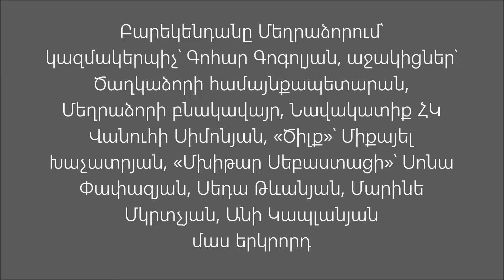Բարեկենդանը Մեղրաձորում, մաս երկրորդ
Կազմակերպիչ՝ Մեղրաձորի Սամվել Մուրադյանի անվան Մարզամշակութային կենտրոնի տնօրեն Գոհար Գոգոլյան